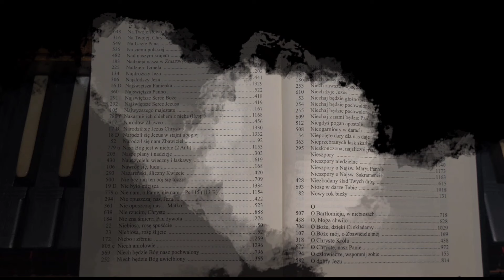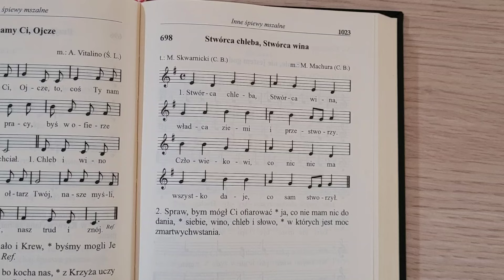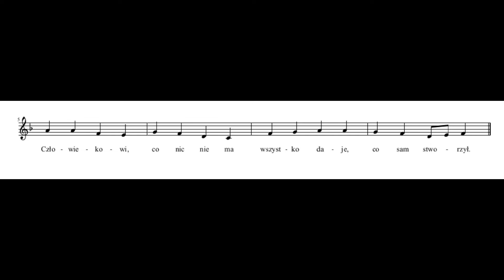Skarbiec pieśni - 698 "Stwórca chleba, Stwórca wina"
Viscount International S. P. A.

Śpiewnik ks. Siedleckiego

TEKST PIEŚNI:

1. Stwórca chleba, Stwórca wina, * władca ziemi i przestworzy. * Człowiekowi, co nic nie ma * wszystko daje, co sam stworzył.

2. Spraw, bym mógł Ci ofiarować * ja, co nie mam nic do dania, * siebie, wino, chleb i słowo, * w których jest moc zmartwychwstania.

W celu uzyskania dostępu do materiałów nutowych z danego miesiąca, proszę o dokonanie wpłaty 15 zł na numer konta 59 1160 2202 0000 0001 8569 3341. W tytule proszę podać "Skarbiec pieśni - MIESIĄC - i adres mail, który prosi o dostęp". Materiały będą dostępne po zaksięgowaniu wpłaty. Pozdrawiam serdecznie.